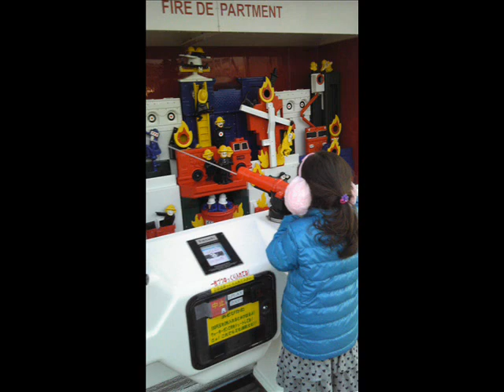Yomiuri Land Amusement Park: Japan (Photos 2011)